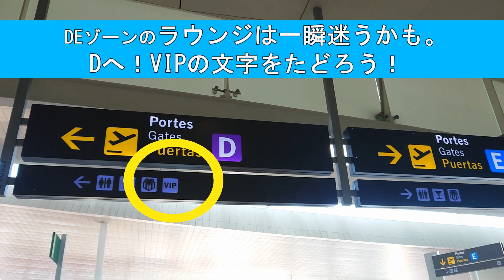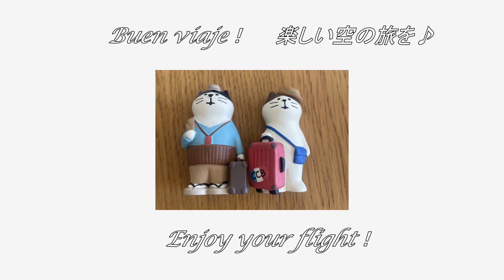バルセロナ空港の出国審査場とラウンジの場所【1分動画】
バルセロナの空港のターミナル１お役立ち情報。
出国審査場（パスポートコントロール）への行き方と、出国後のラウンジの場所を紹介します。

カタール航空、エミレーツ航空、英国航空などの航空会社と、イギリス、アジア、アメリカ、中南米国などEU以外の国への飛行機を利用する場合でです。

バルセロナ在住の日本人公認ガイドのカルメン（通称）です。 スペイン全国の現役日本人ガイドの中で、公認ガイドの資格を取得した第一号でした！

 まだまだ素人くさい＆初心者動画ですが、